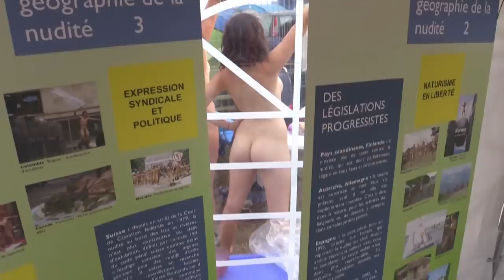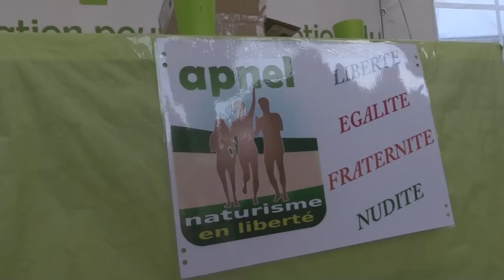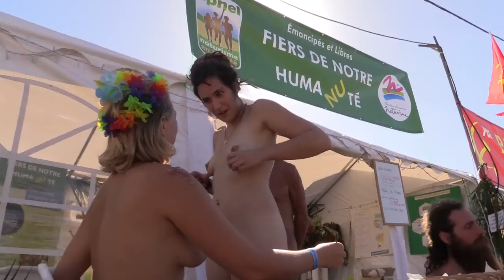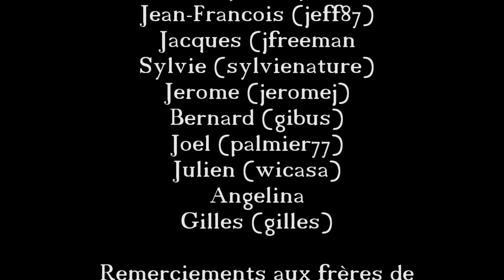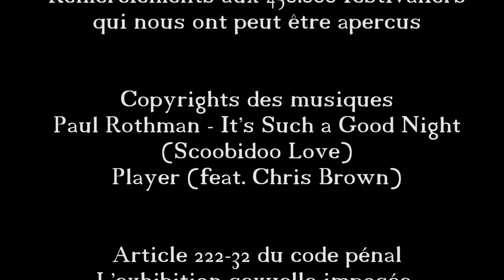2016-09-09 au 11 fête de l'humanité avec l'apnel